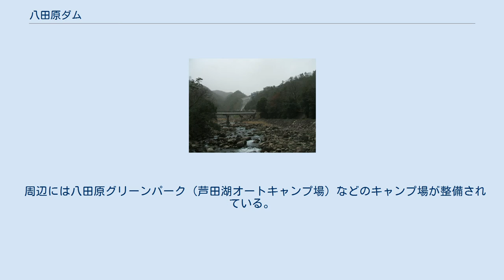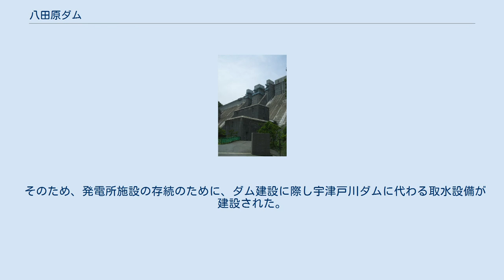八田原ダム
八田原ダム（はったばらダム）は広島県世羅郡世羅町大字小谷、一級河川・芦田川本川中流部に建設されたダムである。
 八田原ダムは国土交通省中国地方整備局が管理する国土交通省直轄ダムで、堤高84.9mの重力式コンクリートダムである。
芦田川の治水及び福山市を始めとした備後経済圏に対する利水を目的とした特定多目的ダムである。
ダムによって形成された人造湖は河川名を採って芦田湖（あしだこ）と命名された。
 芦田川の上流には少し規模の小さい三川ダムがあったが、水需要が増大したことから大規模なダムが必要となり同ダムが建設された。
下流の福山市を中心とする備後経済圏の工業用水と生活用水の確保と、洪水調整目的のために建設された。
1973年に計画が着手されてから四半世紀という長い年月がかかった。
 ダムの建設によって、八田原地区の住民55戸が移住したほか、1989年にJR西日本福塩線も新しく掘削された八田原トンネル経由となり大きく迂回する経路に変更になったうえに、八田原駅も廃止された。
 2020年、芦田川水系大規模氾濫時の減災対策協議会は、八田原ダムの事前放流に関する協定を管理者などと結んだ。
協定は、令和元年東日本台風災害の教訓を踏まえ、大雨が予想される3日前から放流によりダム水位をさげる運用を可能にするもの。
 人造湖である芦田湖には、夢吊橋がかかっている。
この夢吊橋はケーブルをコンクリートで包み込んで床板とする単径間吊床版構造が採用されており、橋の支間長147.6mはこの形式の橋では世界一長い。
また芦田湖に掛かる橋としては斜張橋の八田原大橋と井庄原大橋がある。
 周辺には八田原グリーンパーク（芦田湖オートキャンプ場）などのキャンプ場が整備されている。
また、ダム下流の河佐峡も同様に行楽地として整備されている。
 八田原ダムの建設によって中国電力の発電用重力式コンクリートダムであった宇津戸ダム（1963年竣工、越流型動式コンクリートダム堤高22.30m、堤頂長89.00m、総貯水容量、222,550m3、有効貯水容量157,700m3）が水没することになった。
この発電所に使用する用水は、芦田川本流に設けられた井庄原堰から無圧トンネルで、芦田川の支流である宇津戸川に建設されたダムの調整池に送られ、そこから導水トンネルで5.2km先の府中発電所に送られていた。
 そのため、発電所施設の存続のために、ダム建設に際し宇津戸川ダムに代わる取水設備が建設された。
なお、ダム本体は撤去されなかったため渇水期になると出現する。
また宇津戸川ダム水没で失われた山林管理のために使用するために宇津戸川を渡る橋として建設されたのが夢吊橋がある。